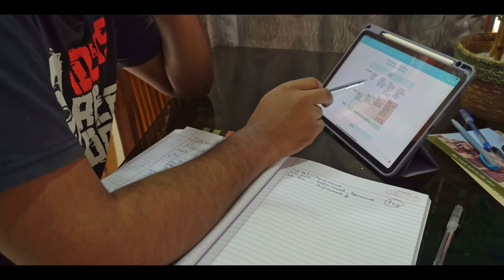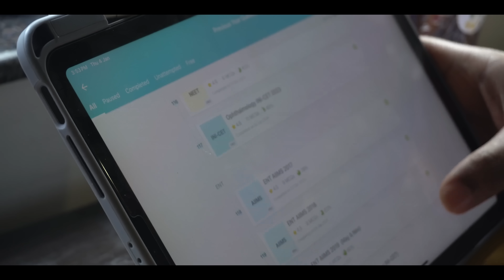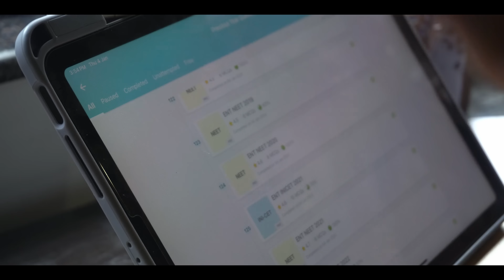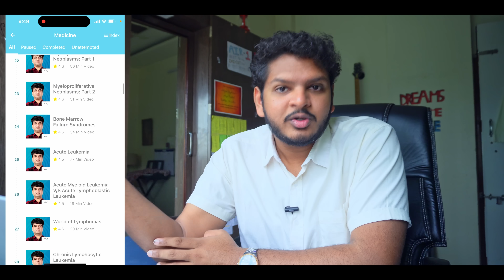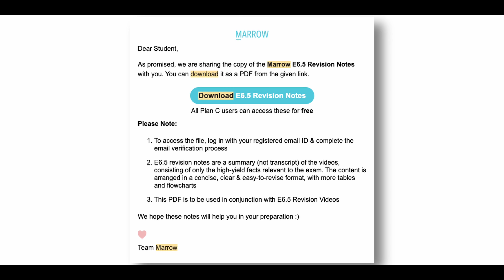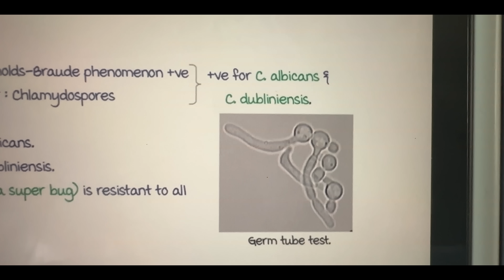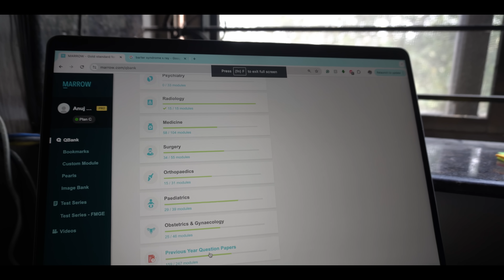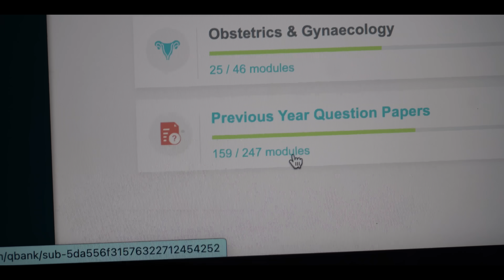How Study Use Marrow Like A PRO | Dr. Anuj Pachhel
How I used Marrow for my exam prep, during MBBS, and for INI CET and how to use Marrow Effectively.

Hi! Thank you for not just watching my video but also reading the description and this segment too! I am Dr. Anuj Pachhel, MBBS at Government Medical College Nagpur, MUHS University. I make videos on the channel about anything that interests me and helps you guys out; I also play the guitar and sing a little bit (I mean, who doesn't). Anyway, thank you so much for stopping by; I hope I've earned your subscription and love. ❤️

00:00 Intro
00:32 My Intro
1:09 When to start prep?
2:40 When to complete videos and QB?
5:40 How to Navigate Ed 8
7:20 Notes
10:00 Marrow and Uni
12:22 Internship
13:52 Outro